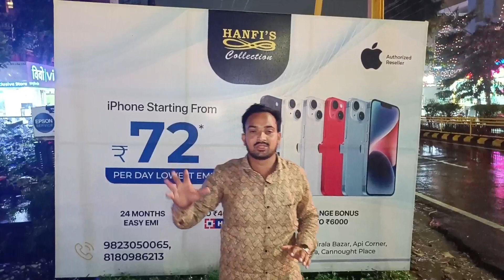Apple iPhone 15 Pro सिर्फ 90 रूपये | स्पेशल ऑफर 90 रूपयात iphone 15 सबसे कम दाम मे आयफोन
हे काय Apple iPhone 15 Pro फक्त 90 रूपयात नक्की बघा काय ही स्पेशल ऑफर 100 टक्के 90 रूपयात iphone

Apple launched their new iPhone 15, iPhone 15 Pro and iPhone 15 Pro Plus in India iPhone 15 pro and 15 Pro comes with New A17 processor and 120Hz Display Here is iPhone 15 Pro Unboxing and Quick Review

Pratap Nawle